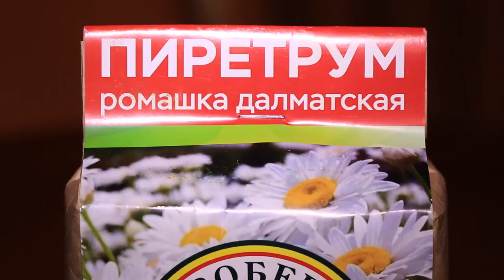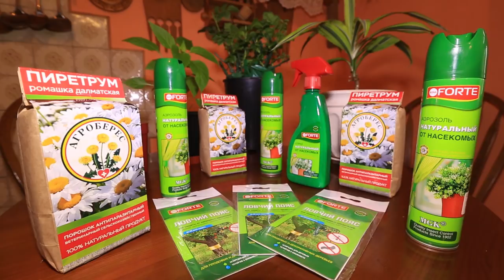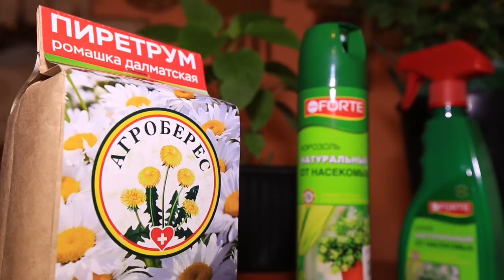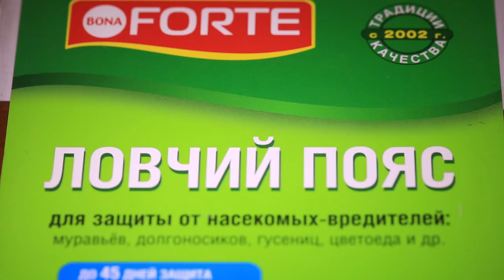Голова садовая - Пиретрум. Безопасное уничтожение насекомых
-Бесплатная доставка по России от 2000 рублей Почтой России или до ближайших пунктов самовывоза к адресу покупателя
-Телефон в Москве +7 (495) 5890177, в Краснодаре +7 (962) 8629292